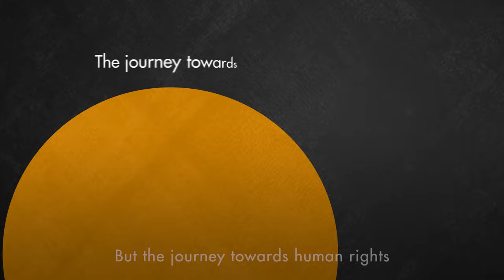Forge a path of hope, unity and justice with Morgan Freeman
UN Human Rights: The Time for Human Rights is now.